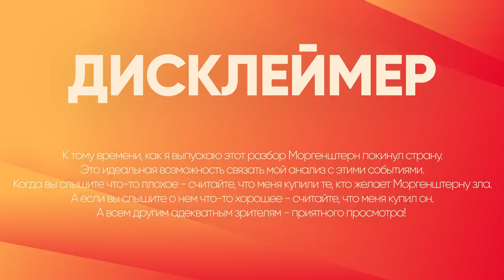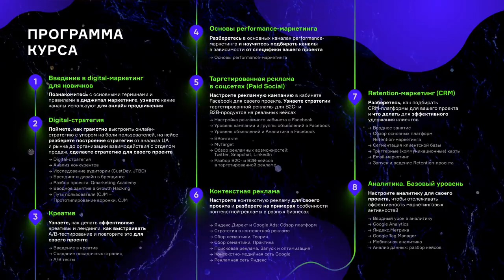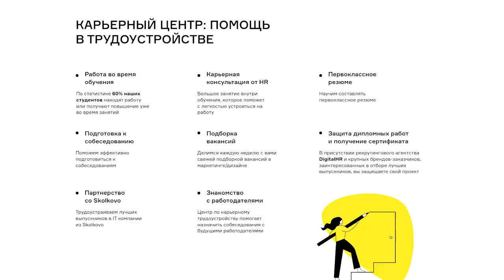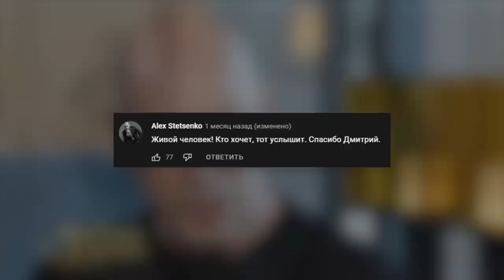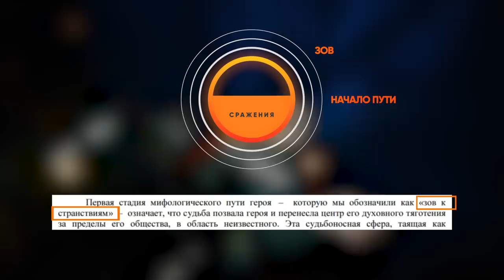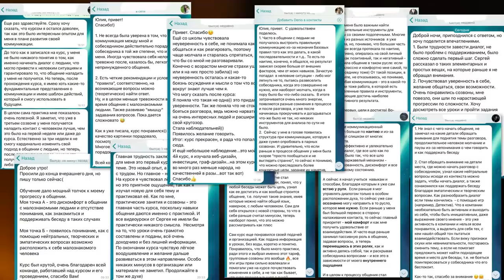Разбор Медийного образа Моргенштерна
Обучись востребованной профессии с возможным доходом от 80 000 рублей в Qmarketing Academy .

В любой популярной личности часто конфликтуют две стороны: личность человека, который является популярным артистом, и, с другой стороны - медийный образ, который создается за счет того, как именно популярный артист представлен в медиа-пространстве. В этом разборе я постараюсь разобраться, чем отличаются друг от друга и как конфликтуют личность популярного артиста и его медийный образ.